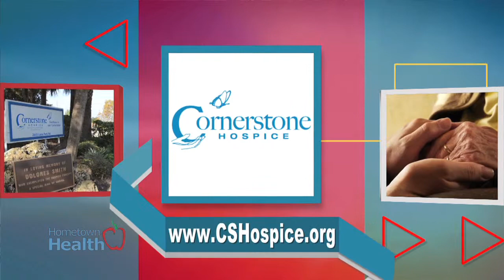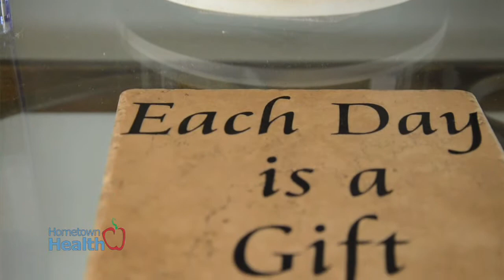Cornerstone Hospice - Giving to Others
The word "hospice" comes from medieval times when "hospitality" shelters provided a place to rest for sick or weary travelers on long journeys.

Nurse Comatasha Foster shares her story of receiving hospice services in her family and why she serves others through Cornerstone Hospice.